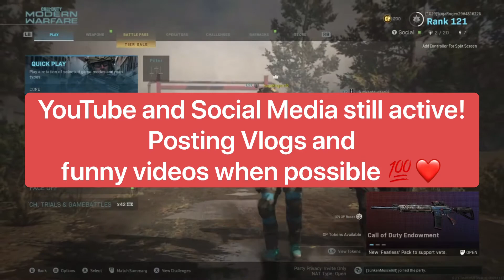Stream Highlights pt.5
Hey Guys, even with me stopping my streams for awhile we will still work on dropping videos and ideas when we can! Check out Cruz on Twitch, Cruz0226. Thank and love you all!